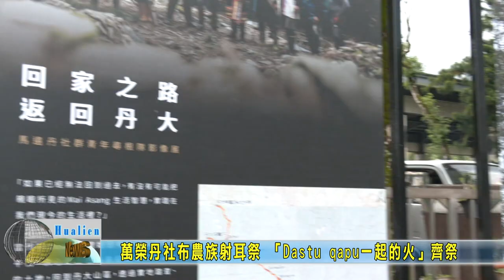20230422 02 萬榮丹社布農族射耳祭